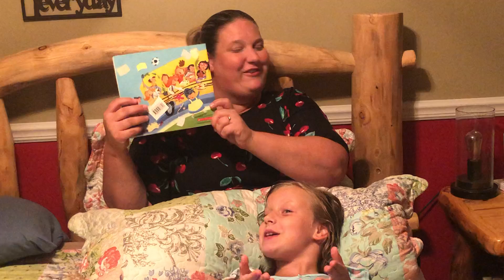The Wheels on the School Bus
Written by Mary-Alice Moore